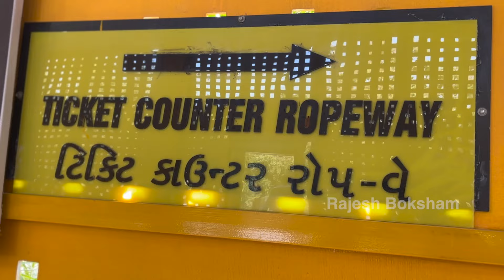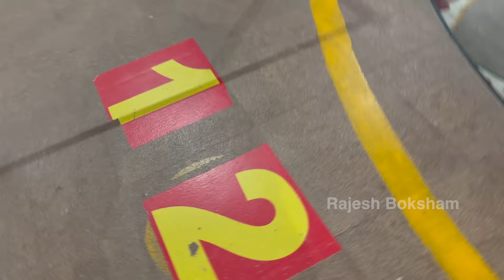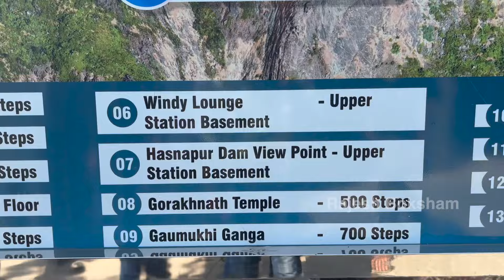AMBAJI MANDIR | GIRNAR HILL | GIRNAR ROPEWAY | JUNAGADH GUJARAT INDIA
Ambaji Temple
Temple History:
Ambika Temple, also known as Ambaji Temple, is a temple dedicated to goddess Ambikaon Girnar hill in Junagadh, Gujarat, India. The earliest mention of the temple is recorded in the 8th century. The present temple was built in the 15th century.

The early temple was built before 784 CE middle of the 8th century because Digambara Acharya Jinasen's Harivamsapurana /Saka Samvat 705, 783 CE mentions the temple. An inscription dated Vikram Samvat 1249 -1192 CE mentions Vaghela minister Vastupala's pilgrimage to Ambika temple on Raivataka Girnar hill. Narendraprabhsuri mentions that Vastupala had installed idols of himself and his brother Tejapala in the temple. Jinharshasuri mentions that Vastupala and his brother Tejapala visited as well as built the large mandapa of the temple and parikara of Ambika. A praśasti eulogy given at the end in a golden lettered copy of Kalpasutra dated Vikram Samvat 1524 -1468 CE, mentions that a Shreshthi (merchant) named Samal Sah restored and renovated the Ambika temple on Girnar. As mentioned in Jain pilgrimage travelogues, the temple had Ambika as a Jain yakshika deity. The Girnar patta from Samvat 1507 in Ranakpur Jain temple also depicts Ambika in the similar manner. The temple is built according to the Jain tradition and the mandapa ceiling match with the Girnar Jain temples. Ambaji is holy place for Hindu & Jain .

The present temple is built around the 15th century. Temple was historically a Jain style Temple, due to Same Faith & Symbol of Jain-Hindu Ekta pilgrimages in Girnar. So the temple construction, renovation and reconstruction history extends from the mid-8th century to the 15th century.